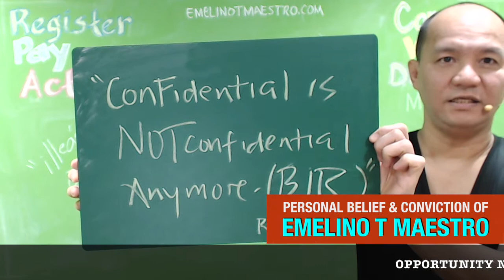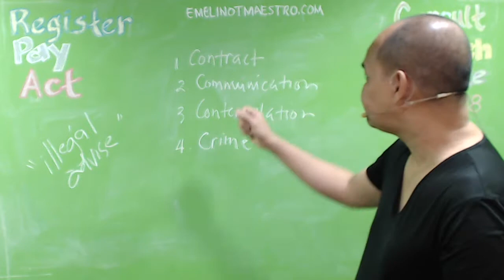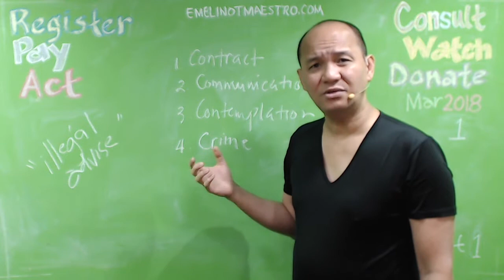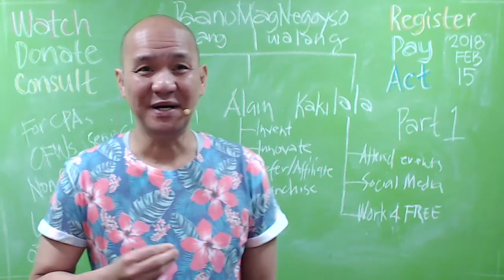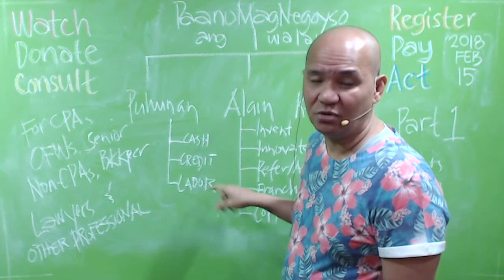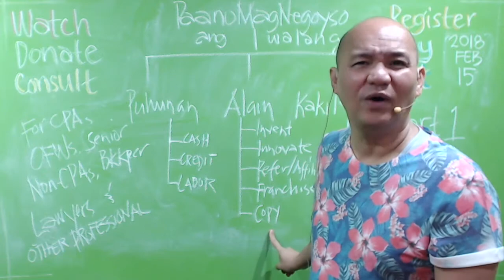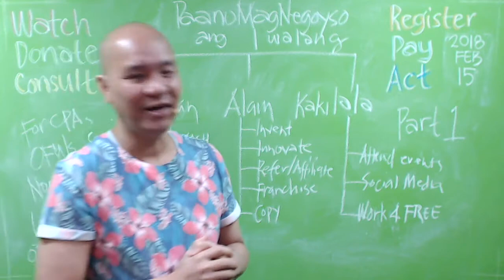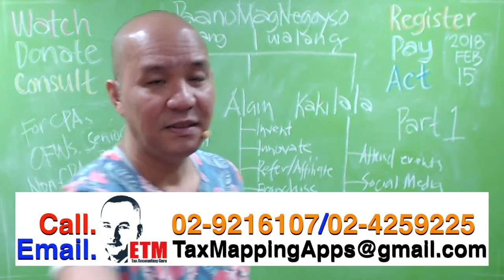Confidential is Not Confidential Anymore (RMC 12-2018) by Emelino T Maestro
Download the Go Negosyo Act FAQs pamphlet. What is Republic Act No. 10644? Otherwise known as “Go Negosyo Act”, the Act seeks to strengthen micro, small and medium enterprises (MSMEs) to create more job opportunities in the country. It was signed into law by the President Benigno S. Aquino III on 15 July 2014, ...Confidentiality is the protection of personal information. Confidentiality means keeping a client's information between you and the client, and not telling others including co-workers, friends, family, etc. Examples of maintaining confidentiality include: individual files are locked and secured.Audit working papers are used to document the information gathered during an audit. These working papers provide evidence that sufficient information was obtained by an auditor to support his or her opinion regarding the underlying financial statements. They should contain sufficient information for an auditor who did not ...GENERAL AUDIT PROCEDURES AND DOCUMENTATION. 1. When does the audit process begin?The audit process commences with the issuance of a Letter of Authority to a taxpayer who has been selected for audit. 2. What is a Letter of Authority? The Letter of Authority is an official document that empowers a Revenue ...Under this, the BIR is clothed with such power to require taxpayers to submit to its authority for the purpose of determining such tax compliance and do such acts for collection of taxes due from taxpayers. Hereunder is an overview of how tax assessment in the Philippines or BIR tax audit operates in the Philippines ...BILL OF RIGHTS. Section 1. No person shall be deprived of life, liberty, or property without due process of law, nor shall any person be denied the equal protection of the laws. Section 2. The right of the people to be secure in their persons, houses, papers, and effects against unreasonable searches and seizures of ...Due process in tax collection. The Bureau of Internal Revenue's (BIR) firm commitment to meet its target tax collection this year is a possible cause of aggravation for many taxpayers. To address such concern, the Court of Tax Appeals (CTA) promulgated the case of. Golden Harvest Global Corporation v. Commissioner of ...